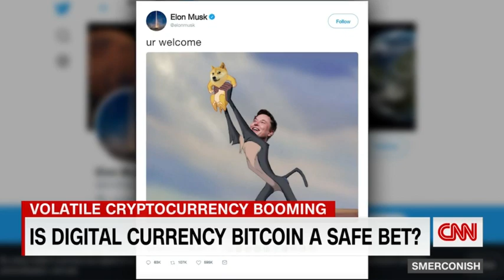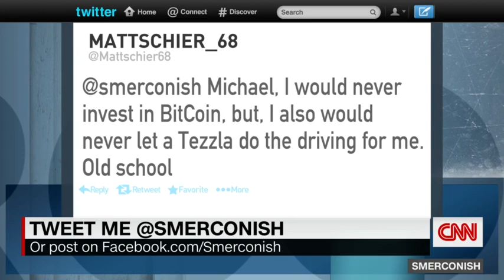Is Bitcoin a safe bet?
The digital cryptocurrency Bitcoin has tripled in value in the past three years. Will the boom only lead to a bigger bust?